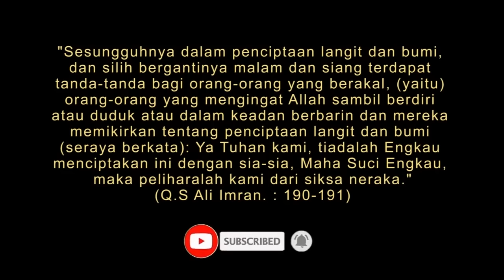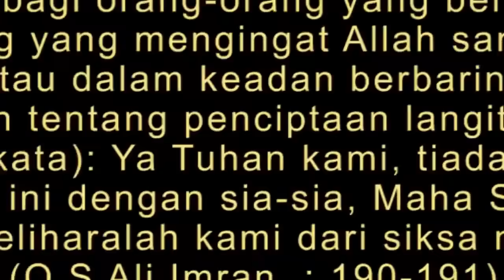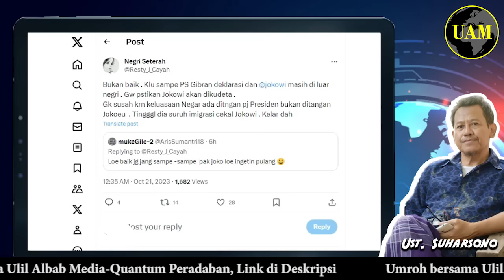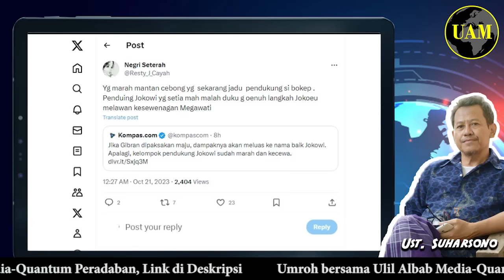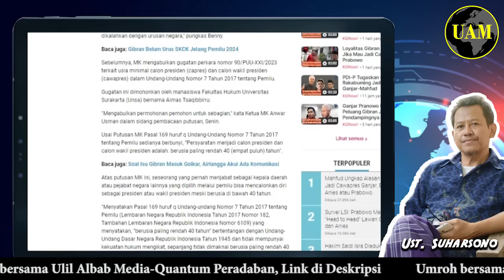Begitu Cemas Mereka....!! Jokowi Dalam Penerbangan Pulang; Jagad Negeri ini Gonjang-Ganjing...?!